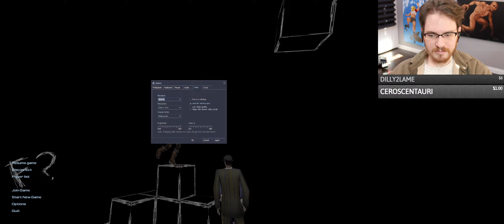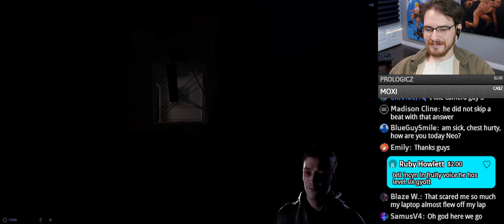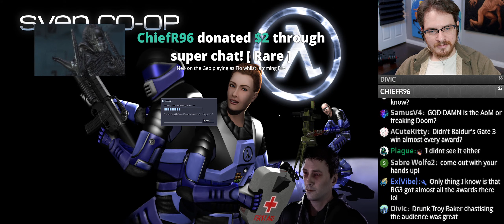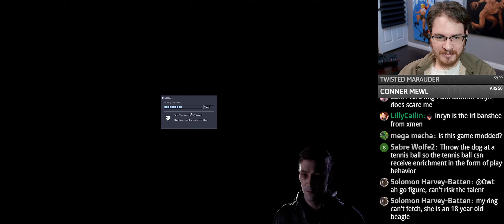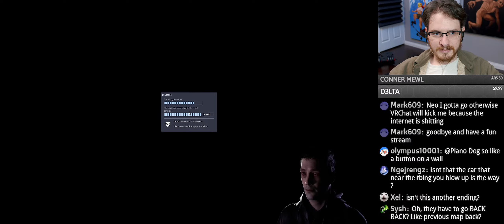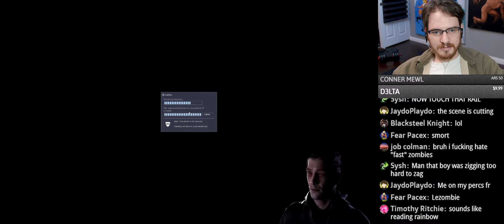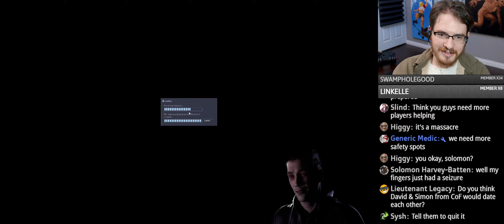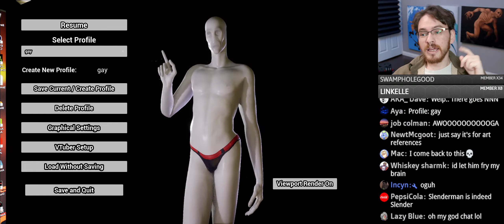Afraid of Monsters Co-Op (feat. David Leatherhoff)